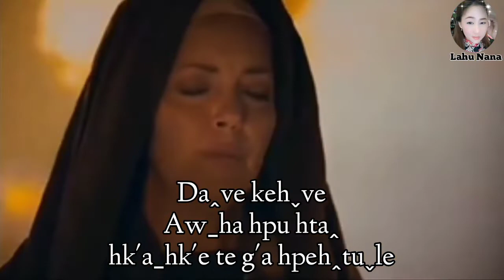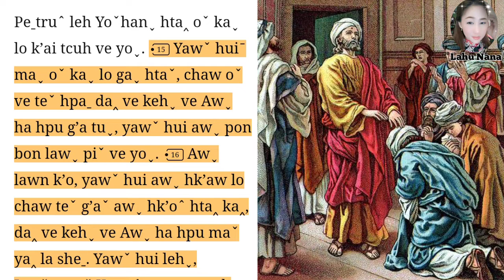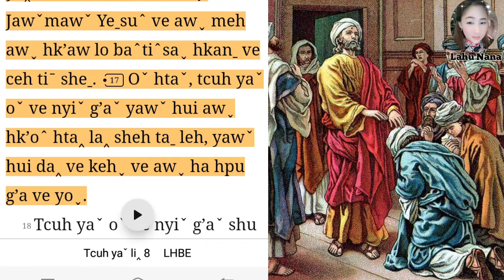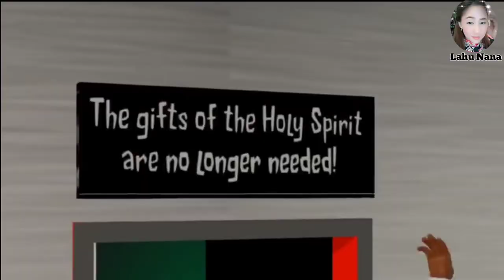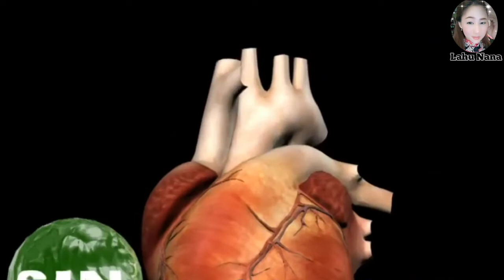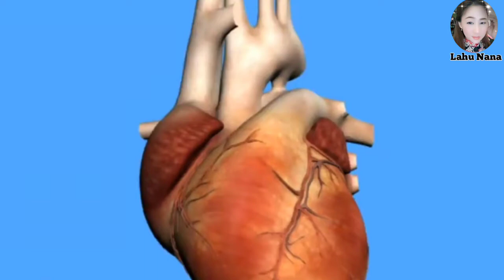Awˍha hpu g'a ve